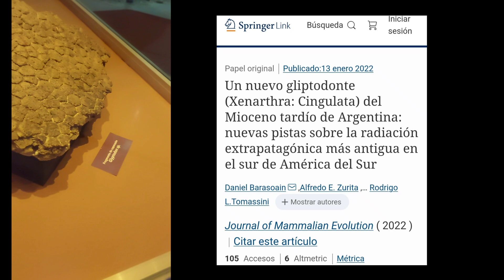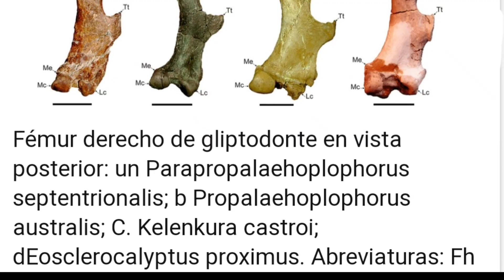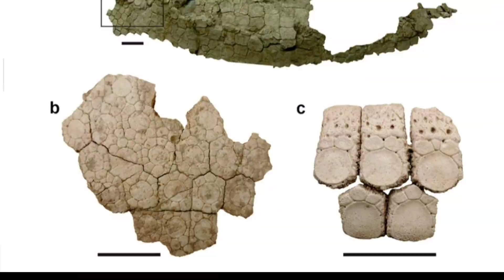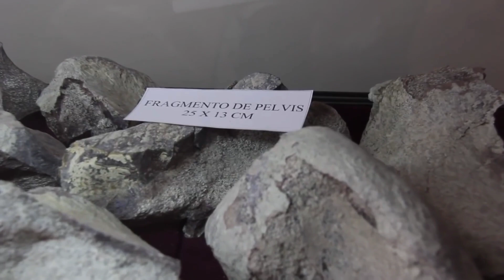🦔Conoce al nuevo GLIPTODONTE Kelenkura castroi 🙀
🥰 Una nueva especie de Gliptodonte descubierta!!! Kelenkura castroi 🙀

El video del palearte de Glyptodon Juan Alvaro Pérez